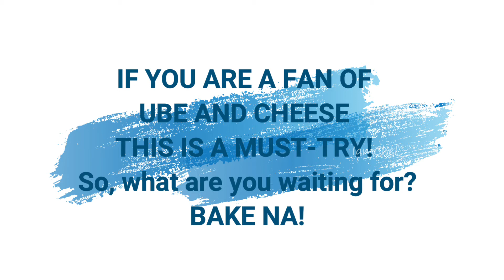Ep 2: Trying Out Recipe - A La Carlene Dishes' Ube Cheese Cupcakes - Such A Great Combination!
Our second episode of the Trying Out Recipe of other bakers and cooks in YT and other blog sites. Hope you do enjoy it.

I did a little change in the recipe, I chose to add 1 cup of grated cheese and I underbaked it in two minutes.

Feel free to request any recipes that I must try and give feedback to. Just comment it down below.

Link to this recipe: A la Carlene Dishes YT vid